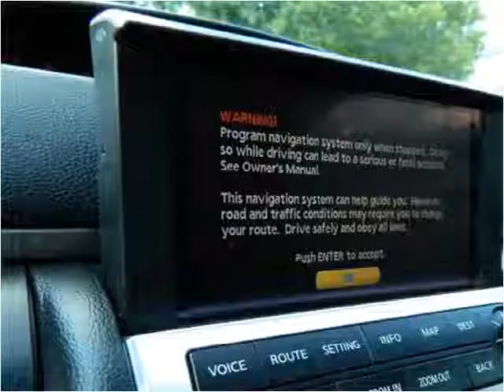2006 Infiniti G35 Used Cars Snellville GA